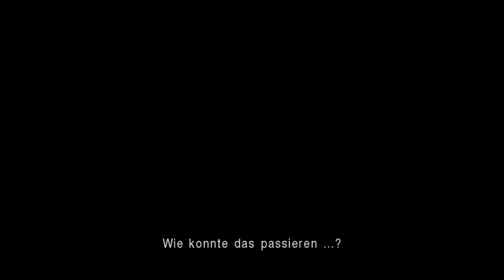DEAD OR ALIVE 5 🌹 Helena Round 2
Titel: DEAD OR ALIVE 5 CORE FIGHTERS & LAST ROUND
Plattform: PlayStation 3, Xbox 360, PC
Genre: Beat em up, Fighting

Wieder einmal treten die bekannten, neue und weitere Kämpfer und Kämpferinnen gegeneinander an.

Auf den ersten Blick scheint es vorallem darum zu gehen, den Kämpferinnen zuzusehen, wie beim Kämpfen ihre Brüsten auf- und abwippen. Kenner aber kennen das Schere-Stein-Papier-Prinzip um das Kämpfen-Werfen-Blocken/Kontern. Zusammen mit den z.T. zerstörbaren Arenen bildet dies Alles ein fesselndes und temporeiches Game. Zusätzlich zu den bekannten Kämpfern, kommen auch Charaktere aus anderen Fighting-Games dazu.